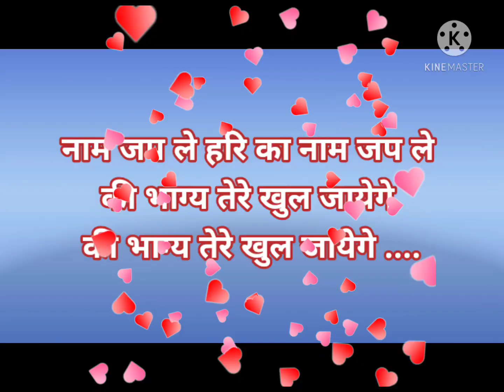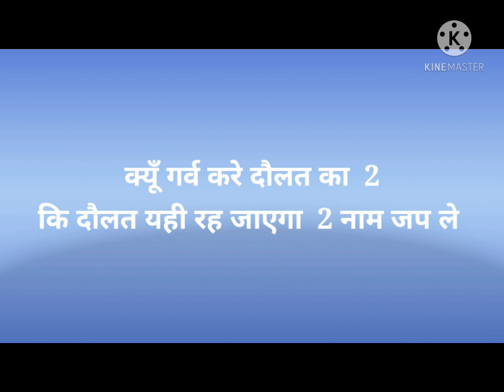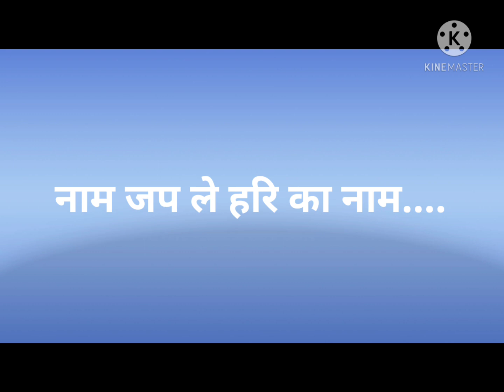सत्यनारायण भजन ll हरि विष्णु भजन ll नाम जप ले हरि का नाम llwith lyrics/एकादशी व्रत भजन ll कृष्णभजन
स्वर:Neeraj Pandey